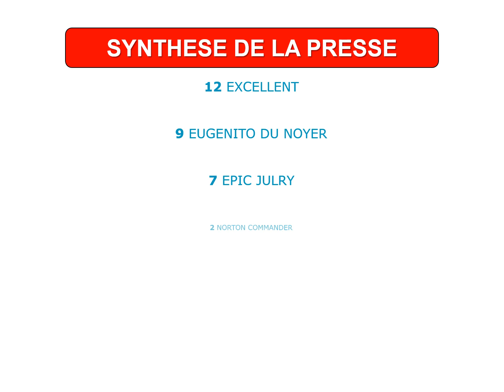PRIX DOYNEL DE SAINT-QUENTIN SAMEDI 30/11/2019 VINCENNES. PRONOSTIC QUINTE PMU DU JOUR EN 5 CHEVAUX.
PRIX DOYNEL DE SAINT-QUENTIN SAMEDI 30 NOVEMBRE 2019 A VINCENNES. PRONOSTIC QUINTE PMU DU JOUR EN 5 CHEVAUX.
50 secondes chrono pour cette vidéo spéciale Turf, qui vous propose 3 pronostics de 5 chevaux (+ 1 en cas de non-partant), pour le Tiercé Quarté Quinté du PMU.

Ces pronos sont réalisés d'après les synthèses de la  Presse et des Astro Quinté, soit 1 pronostic Presse, 1 Astro Quinté et 1 Astro Quinté Chinois .
Ces 3 synthèses doivent être considérées comme une aide à la décision et n'offrent en aucun cas une garantie de gain.
Vous pouvez suivre les résultats des sélections gagnantes via nos playlists intitulées "PRONOSTIC QUINTE LES SYNTHESES GAGNANTES".

 La synthèse de la presse est calculée par Logic-Prono spécial Turf (Soft édité par Aupetitparieur). Le logiciel permet d'obtenir un pronostic logique accessible à tous les joueurs car 100% gratuit.

Pour chaque prono les 6 Chevaux (5 chevaux + 1 en cas de non partant) suggérés, permettent aux parieurs de faire les différents jeux proposés par le PMU tel-que: Le Quinté, le Quarté, le Tiercé, le Multi, le 2sur4, le Couplé et le Simple Gagnant ou Placé.